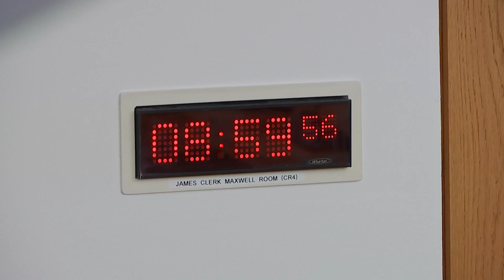Public Audit Committee - 2 February 2023